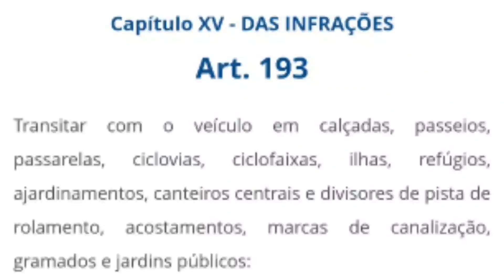PRF FAZ BLITZ NA PASSARELA. ISSO PODE?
PICPAY: @carlos.elias